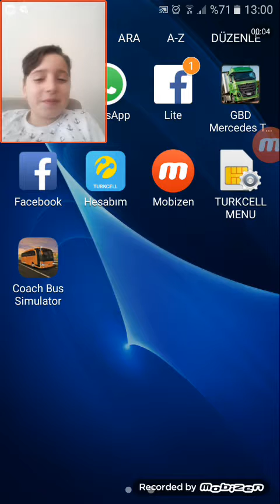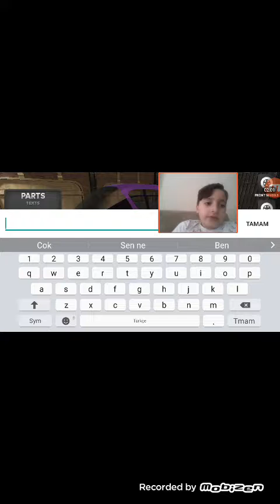Hatay iskenderun yolculugu